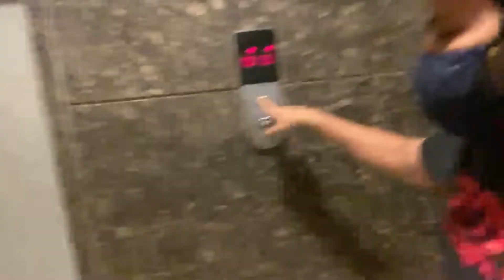Kabhi Khaya Hain Aisa Dhokla🧐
I Hope My Effort Brings SMILE On Your Face🥰

Do Like👍🏻
Do Share👍🏻